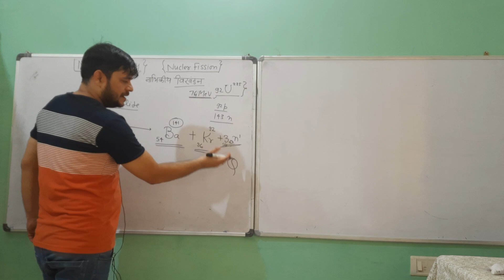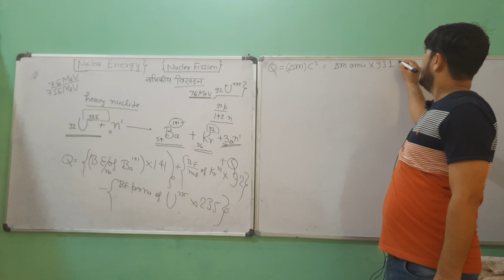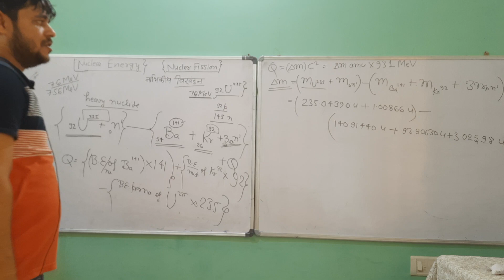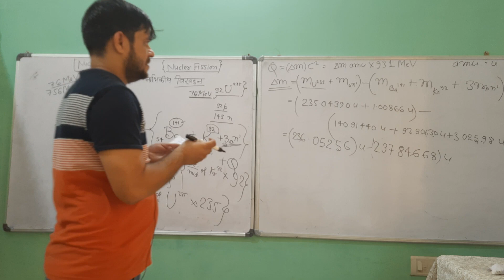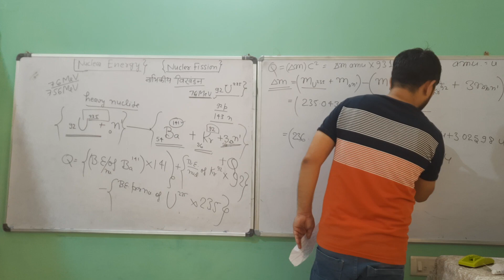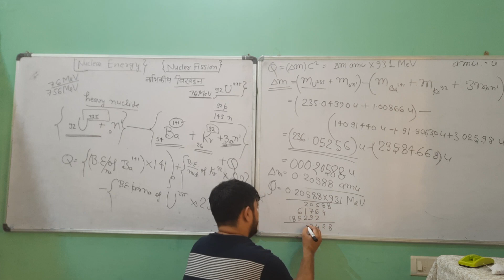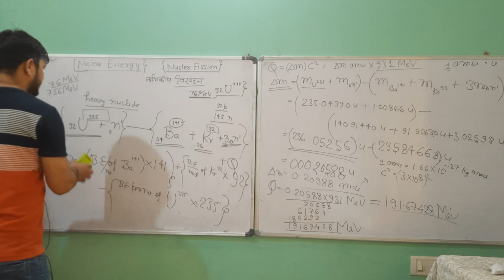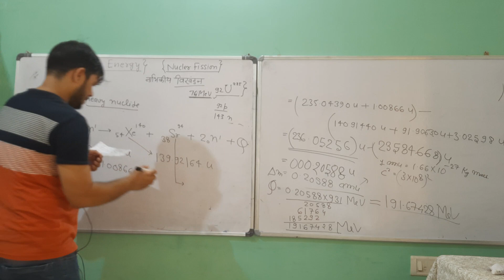EP 07। IIT JEE PHYSICS। EXACT CALCULATION OF FISSION ENERGY FROM A NUCLEUS